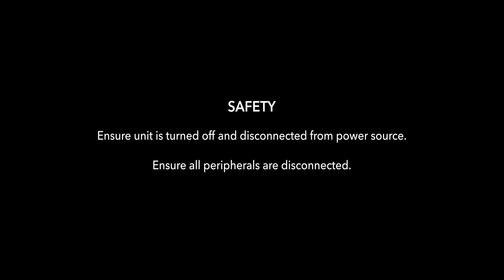How To - Install a scanner on a JAZZ